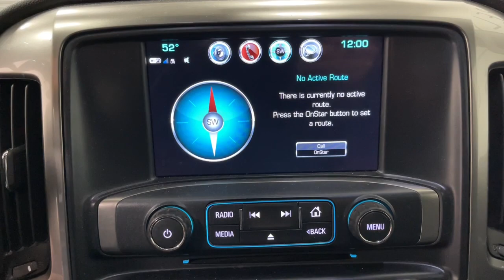2018 Chevrolet Silverado 1500 Scottsdale, Phoenix, Tempe, Cave Creek, Fountain Hills, AZ P7486A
Black Used 2018 Chevrolet Silverado 1500 LT available in Scottsdale, Arizona at Bell Lexus North Scottsdale. Servicing the Phoenix, Tempe, Cave Creek, Fountain Hills area.

#{MAKE}
#{MODEL}
2018 Chevrolet Silverado 1500 LT - Stock#: P7486A

18555 N. Scottsdale Rd

Recent Arrival!brbr6-Speed Automatic Electronic with Overdrive, 4WD, Jet Black Cloth, All Star Edition, EZ Lift & Lower Tailgate, Remote Vehicle Starter System, Trailering Package.brbrBlack 2018 Chevrolet Silverado 1500 LT LT1 4WD 6-Speed Automatic Electronic with Overdrive EcoTec3 5.3L V8brbrOdometer is 9399 miles below market average!brbrbr#1 New Vehicle Sales Volume dealer for 7 years in a row. Bell Lexus is a 23 time ELITE OF LEXUS AWARD WINNER...Bell Lexus is also the #1 Lexus dealer in the USA for Service Customer Satisfaction 4 out of the last 6 years. LEXUS JD Power 2020 multiple awards for quality and dependability. LEXUS tops charts for cost of ownership and resale value, year after year.brbrAwards:br  * 2018 KBB.com 10 Most Awarded Brands